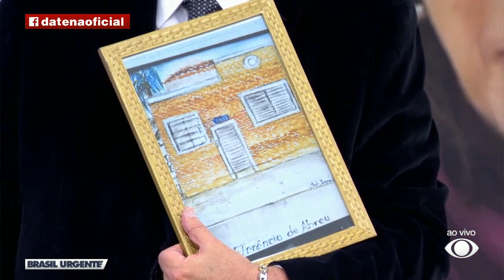Datena recebe presente de aniversário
José Luiz Datena recebe seu presente de aniversário de 66 anos.